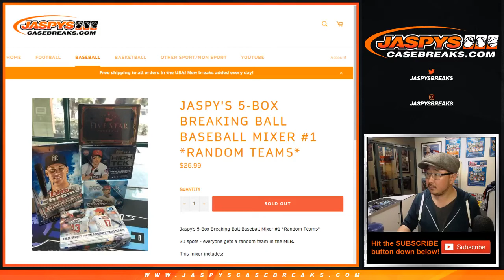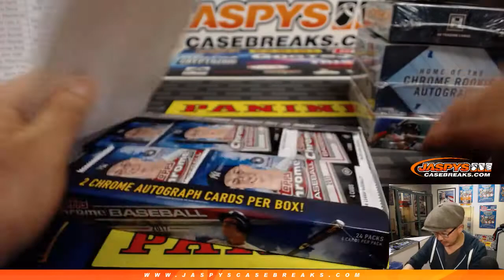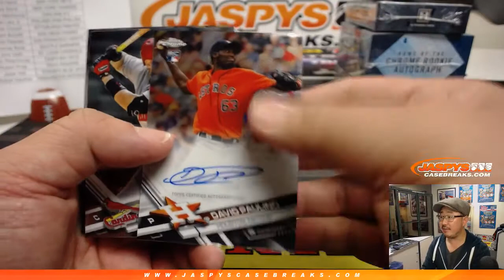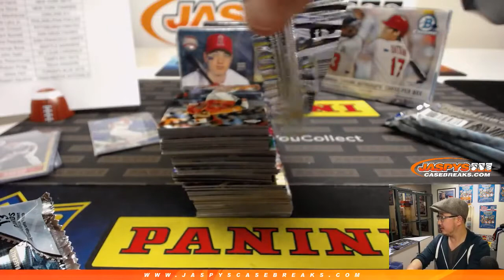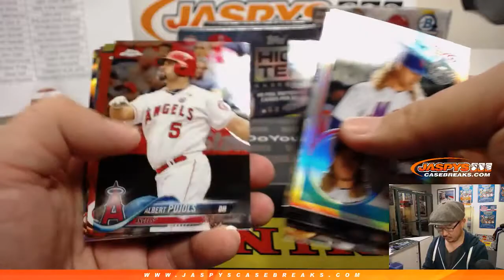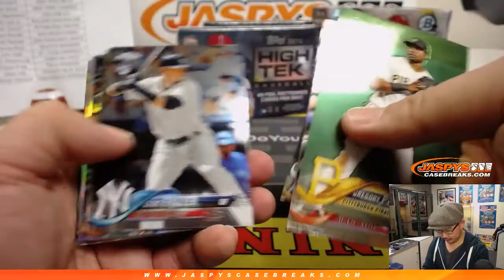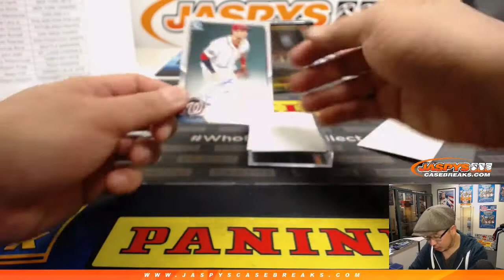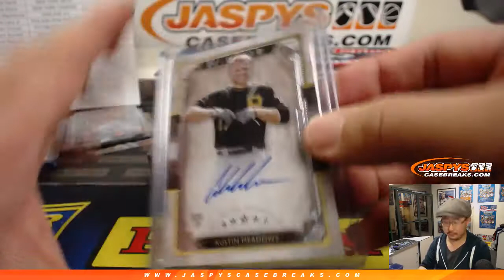Sa, 02/16/19 || Jaspy's 5Box "Breaking Ball" Baseball Mixer RT #1